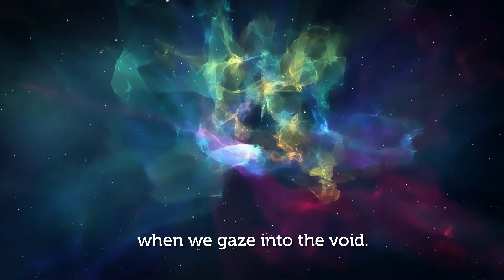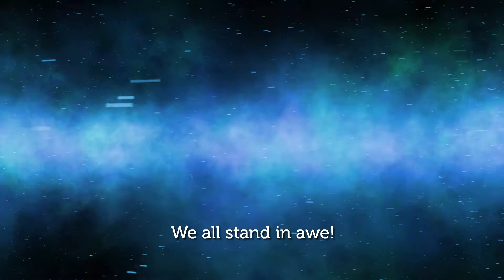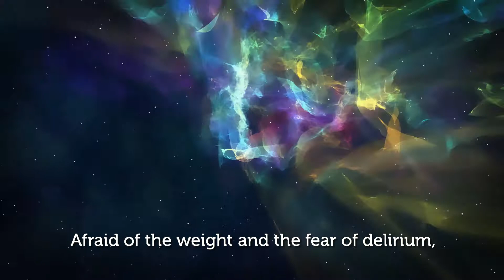Null (music video)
"Null" by Eric Barker recorded by Eel House off their self-titled album. Dedicated to friend and mathematician Robert Piacenza. Visuals are a montage of space animations I'd done over the years for Relaxing White Noise.

credits:
Eric Barker (piano, lead vocals), Susie Hallinan (violin), Ryan Bowers (upright bass, vocals), Alisa Williams (drums, vocals)